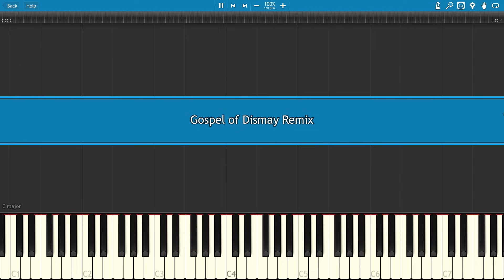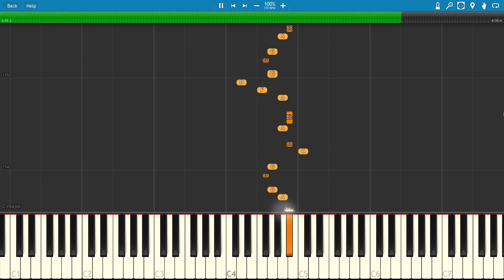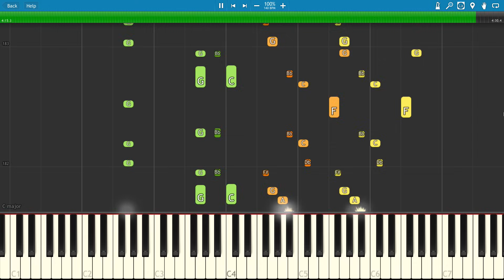IMPOSSIBLE REMIX - Gospel Of Dismay - Bendy Chapter 2 Song - DA Games - Piano Cover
My version of Gospel of Dismay, the DA Games song from Bendy and the Ink Machine Chapter 2, made with Logic Pro X , and NI Komplete & Real Strat, recorded in Synthesia